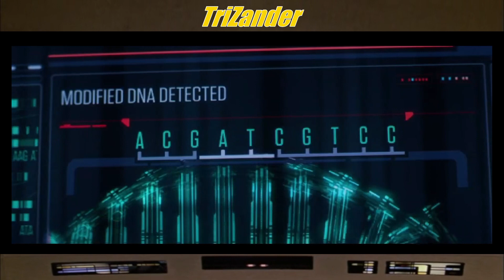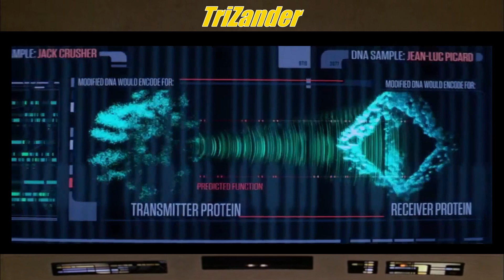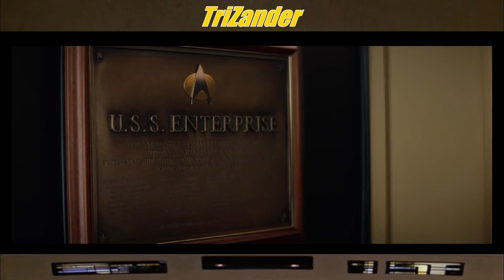"VOX" - PICARD S3 EPISODE 9 - REVIEW/REACTION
Captains 07

This... this episode made me cry FEELZ which I didn't know was possible!

We finally find out what's in Jack's head and it's NOT GOOD!

Then we see our FIRST LOVE and what got us into STAR TREK .. the ENTERPRISE D!

I couldn't help but be overwhelmed by the FEELZ!

Unfortunately we lost Captain Shaw but I'm happy to that he added to the universe of STAR TREK.

Though this had it's issues with me I have to give it a 10/10!

What did you think Caps?

LLaP